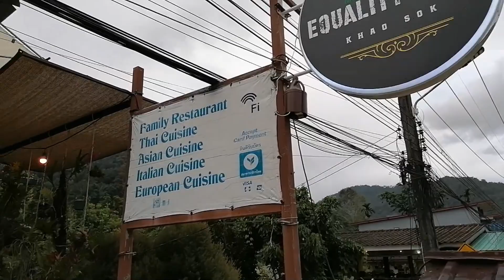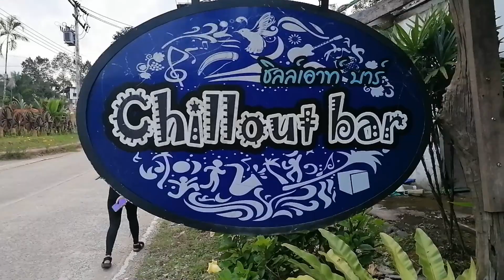WARNED for UNEXPECTED THIEVES in this TREE TOP HOUSE | KHAO SOK , Thailand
SURATHANI - In today's video, we explored the most beautiful nature in Thailand. Khao Sok is really a wanderlust, we stayed in this amazing treehouse and it's super calming to be one with Nature especially when you are living in the busy City. We just need to be careful of the surprises that the Nature might offer.

What we use:
💡 Ring light